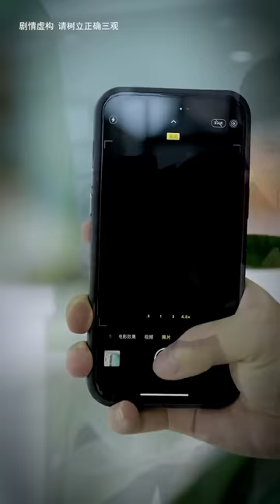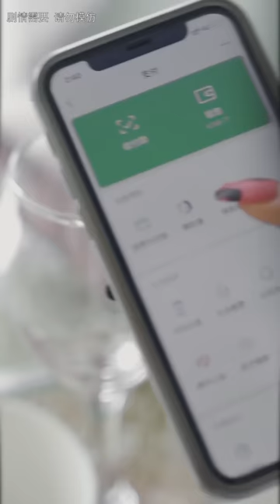董事长假装农民工视察工作，不料遭到恶毒经理的羞辱驱赶，下一刻真实身份曝光惊呆众人【陈七七】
董事长假装农民工视察工作，不料遭到恶毒经理的羞辱驱赶，下一刻真实身份曝光惊呆众人